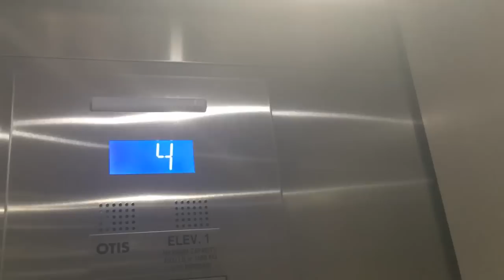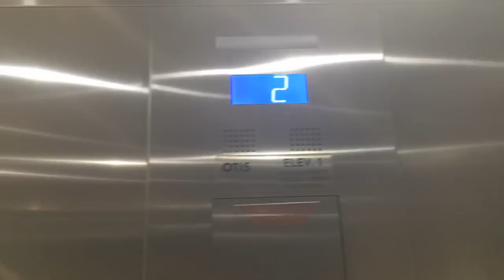Otis Series 7 Elevator at Hampton Inn in Blue Ash, Ohio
My phone died as we approached 2nd floor to end the video but I think we got enough caught on video to give a good impression of these Otis series 7.